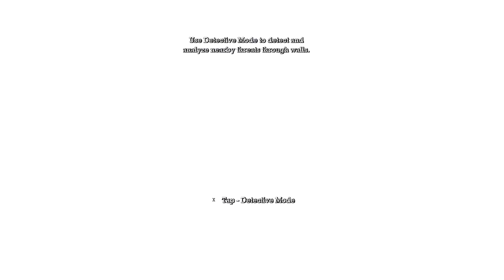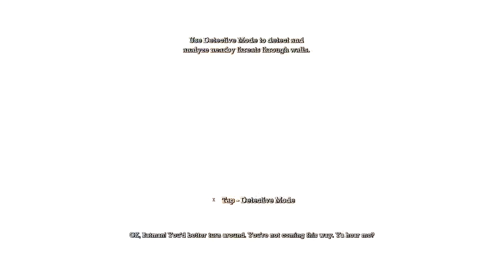Batman Arkham Asylum Walkthrough W/Commentary Part. 4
This Is My First Walkthrough So Please Give Me A Break. I Would Appreciate Constructive Criticism. I May Have Flaws With The Video But Ill Try Fix It.